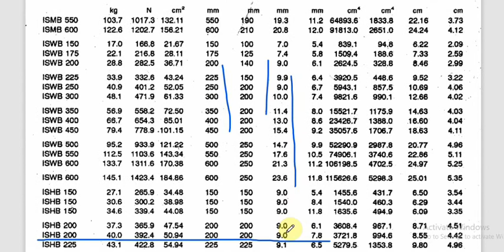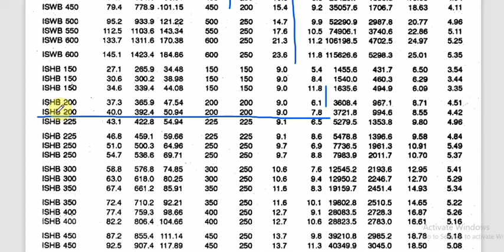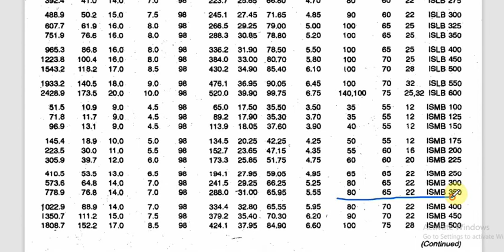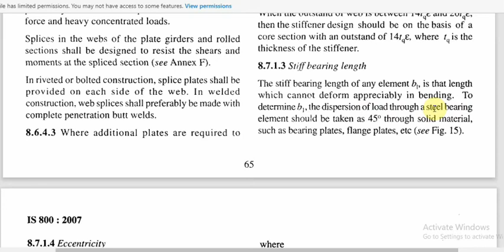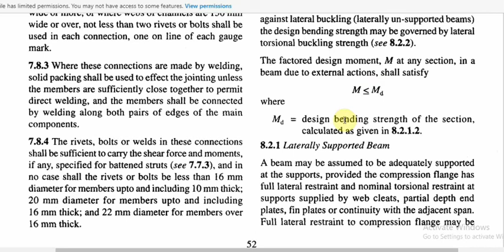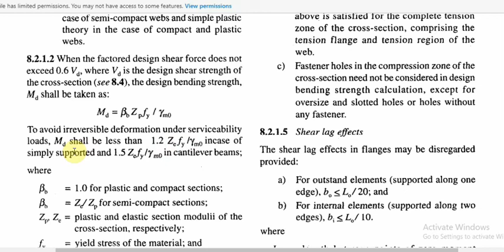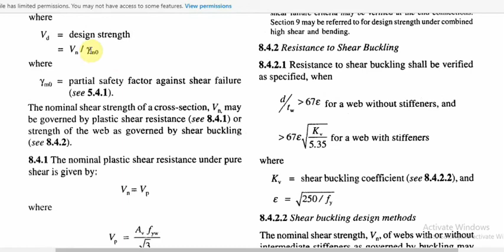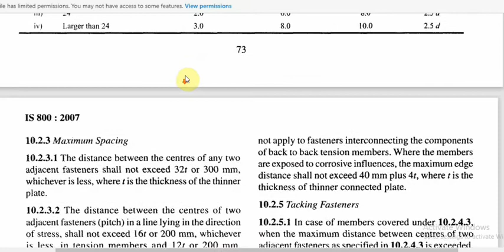Unstiffened Seated Connection | Beam to Column | Bolts | IS 800-2007